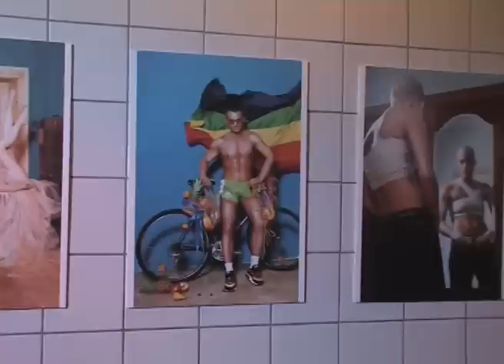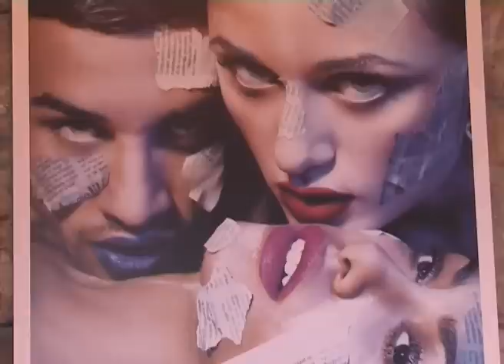Biljana za vas (25.01) 4. deo